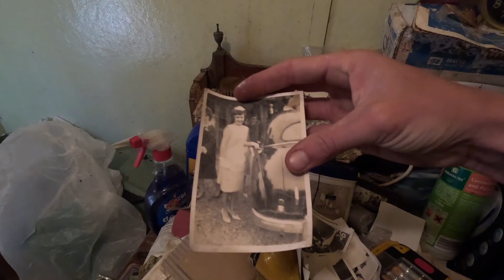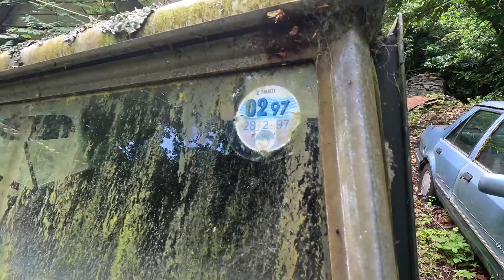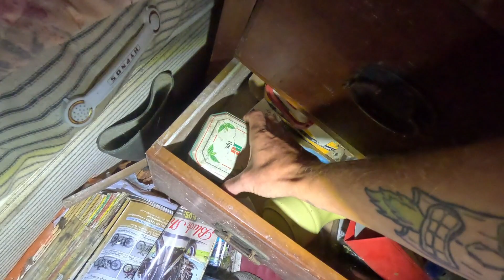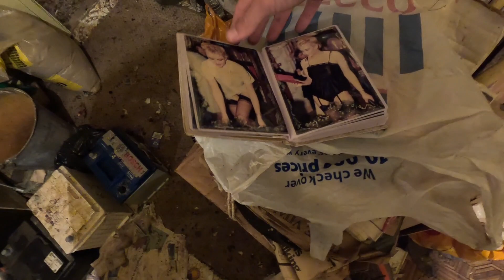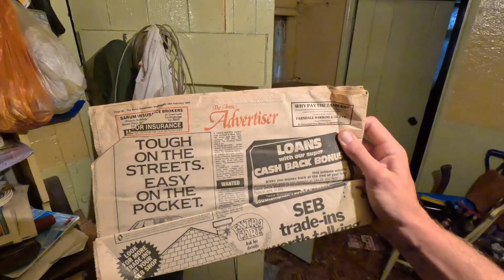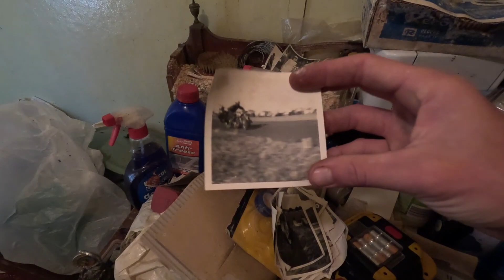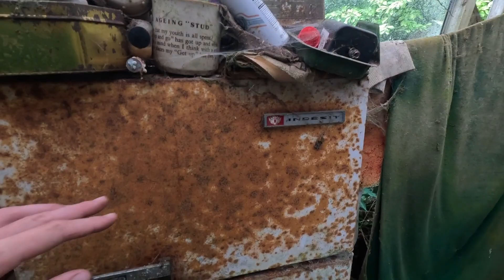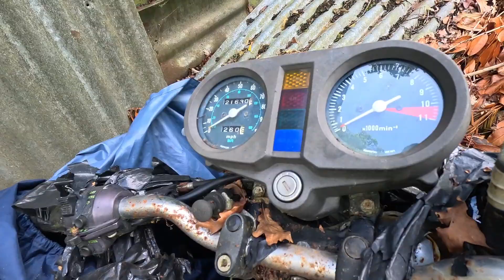We explore this abandoned travelers house. Guns found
we explore this abandoned traveler mans house.
a random discovery on a dog walk, what a beautiful timecapsule. we found allsorts of cool things including guns. some really cool cars.

urbexeunit

recorded with go pro 11